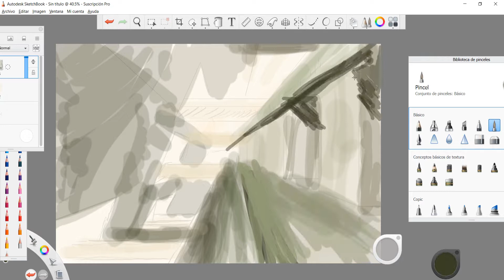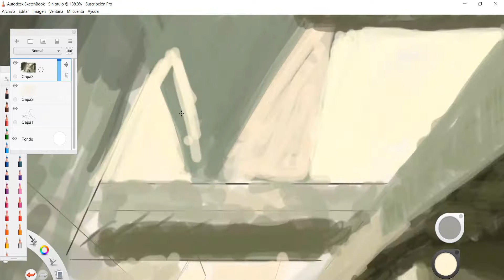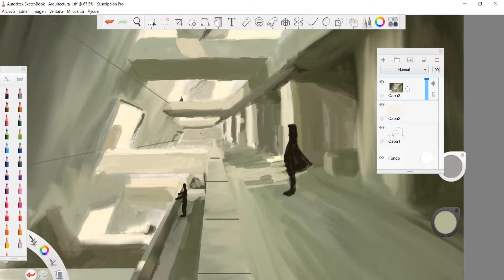Croquis perspectiva utilizando Sketchbook Pro. Timelapse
Dibujo de una perspectiva que hice en sketchboo pro. La técnica es dibujo digital. Espero que les guste. Arte digital, pintura digital. Software de dibujo.